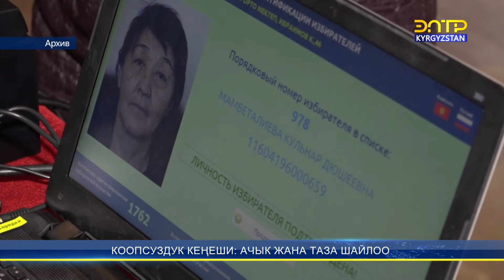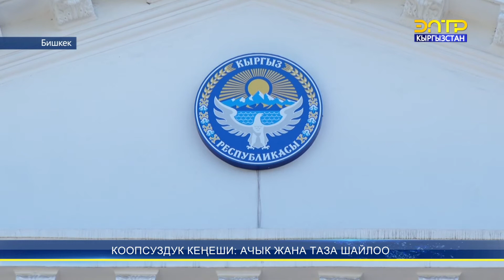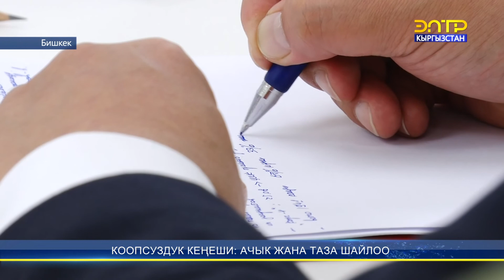Коопсуздук кеңеши: ачык жана таза шайлоо